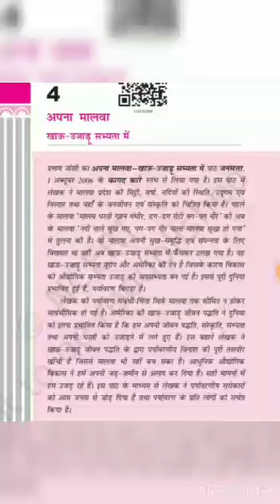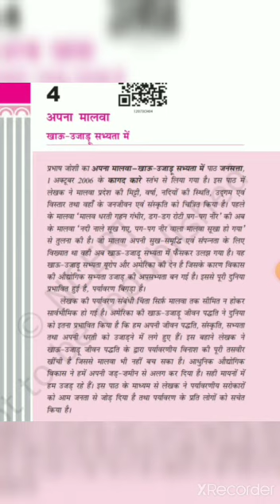अपना मालवा खाऊ उजाड़ सभ्यता में (भाग-1) 12वीं ऐच्छिक संध्या पंवार।